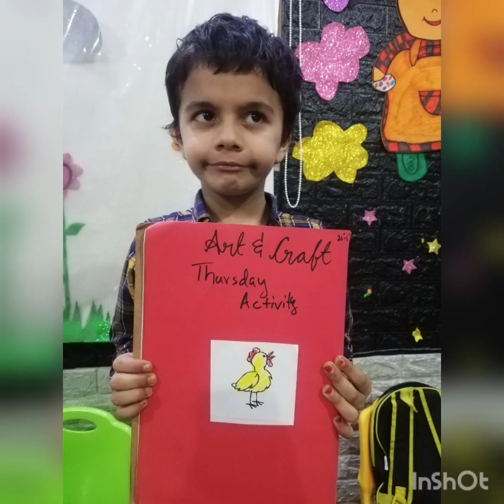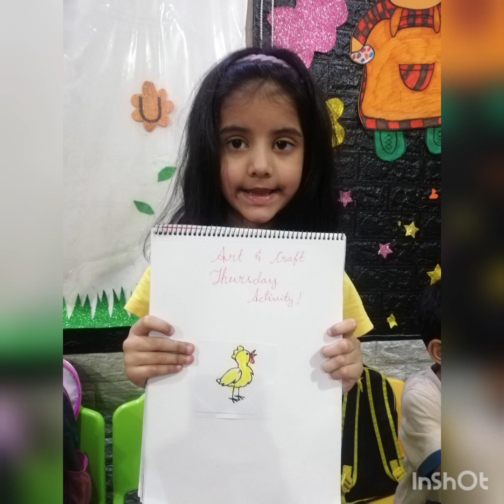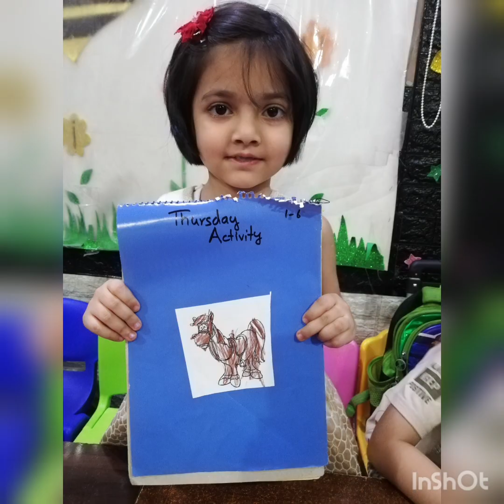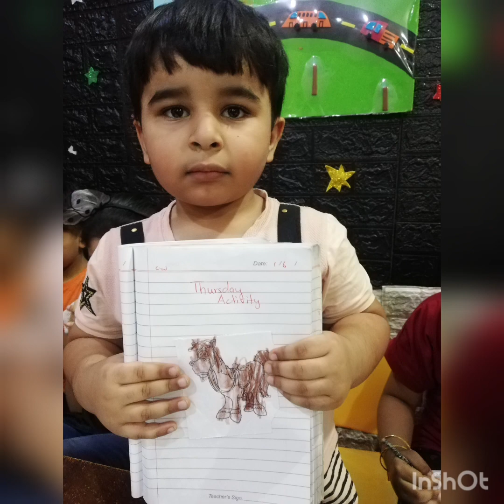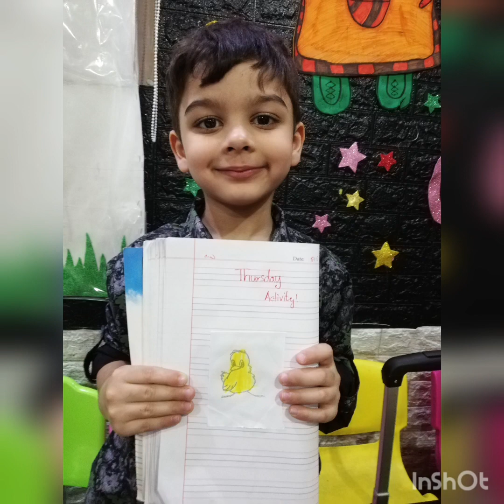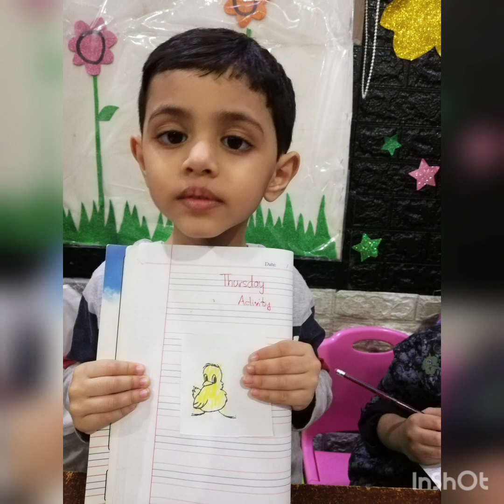Fruits and vagetable